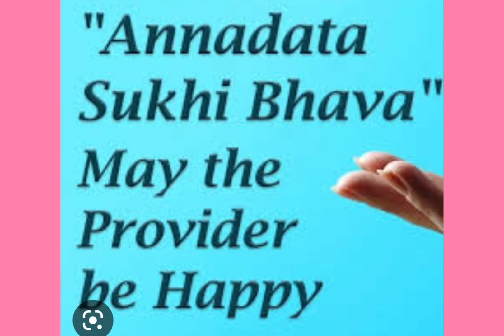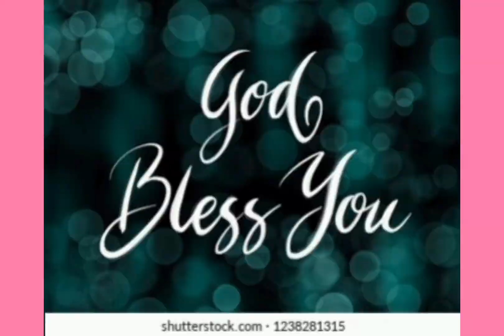ANNADHANAM PHOTOS OF SMT SUNDHARI DEVI GARU AND SRI THOTA SRIKANTH GARU